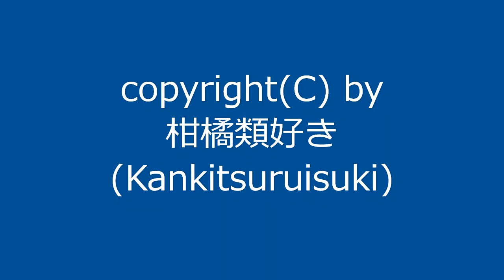【自作曲】『どたばたその5』 / Original Music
2007年6月に作った曲を手直しして動画化しました。
ちなみにこの曲で通算300曲目のアップロードになりました。

曲名：『どたばたその5』